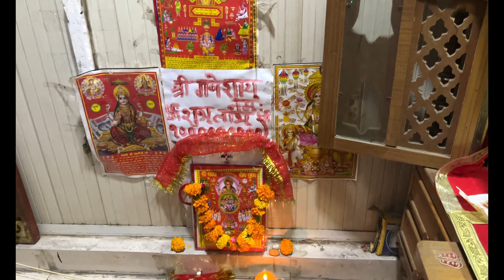KARWA CHAUTH 2021🌙 |BAARISH AUR TOOFAN KE BEECH⛈ KAISE MANAYA HUMNE KARWA CHAUTH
KARWA CHAUTH 2021 VLOG | KAISE MANAYA HUMNE IS BAAR KARWA CHAUTH BAARISH AUR TOOFAN KE BEECH